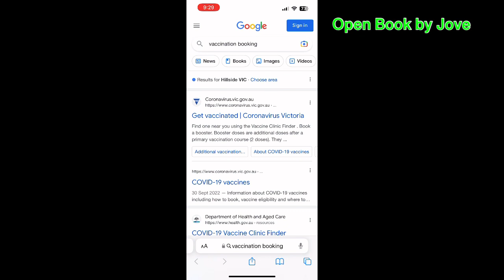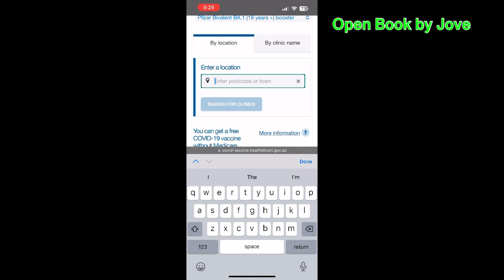Getting my Covid-19 Booster shot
Work requirement to have at least one booster shot for Covid-19